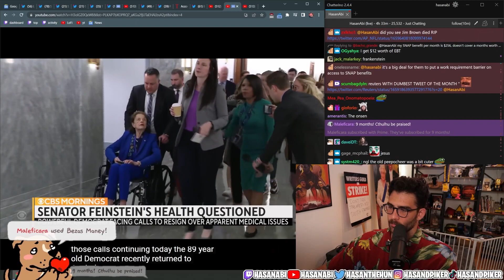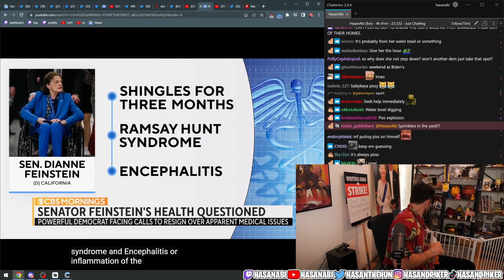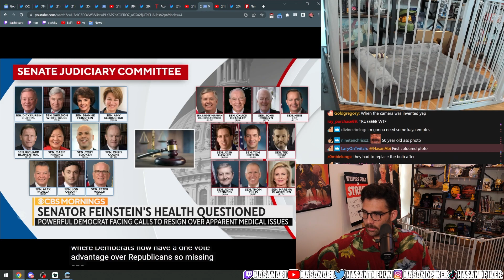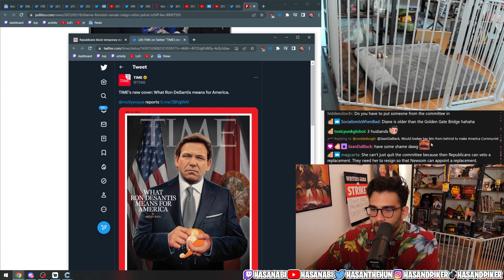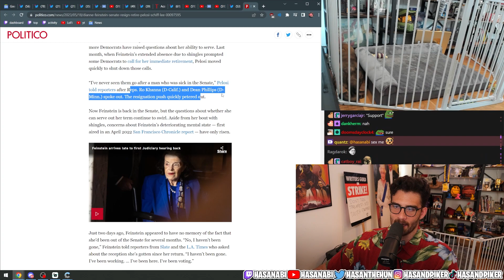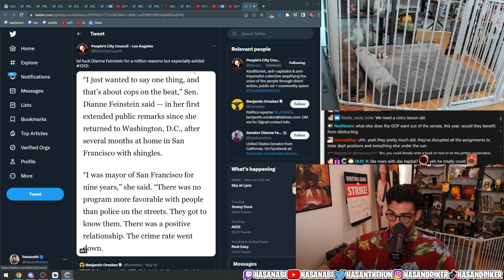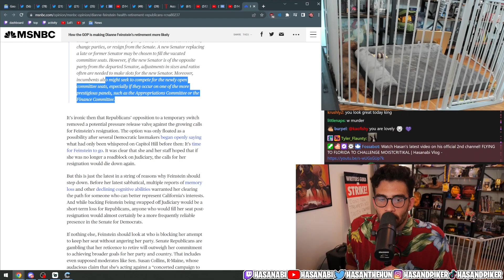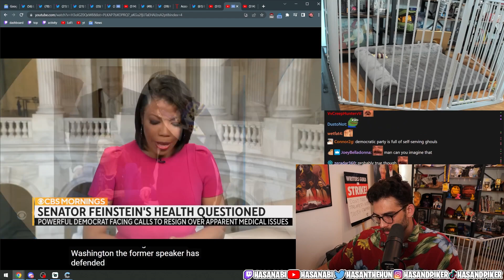Dianne Feinstein Should Not Be Serving Right Now | Hasanabi Reacts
Hasan Piker, aka Hasanabi, tackles an essential political issue in this new Hasanabi Reacts video. He dives into the controversy surrounding Senator Dianne Feinstein's return to work after a severe stroke 🏛️.

Hasan, sharing the sentiment of many, argues that Feinstein should not be serving at this time. The video explores the implications of her decision on the Senate, her constituents, and overall governmental functionality. His thought-provoking commentary delves into the need for a replacement and the health-related ethical issues in politics 🗳️.

Join Hasan in this insightful conversation and let your thoughts be known in the comments below 💬.